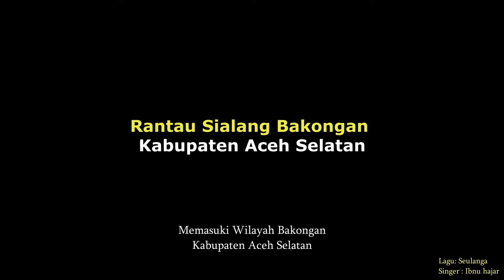RANTAU SIALANG BAKONGAN ACEH SELATAN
Perjalanan Di Rantau Sialang, Bakongan, Kabupaten Aceh Selatan Tahun 2022.

Credit:
Song:  Bungong Seulanga
Singer : Ibnu hajar